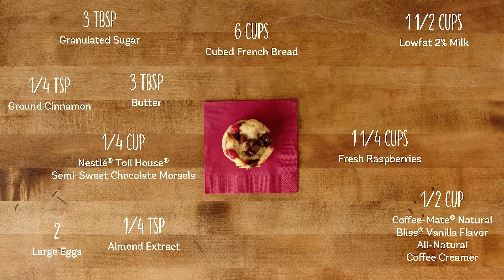Raspberry Bread Pudding Cups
Simple, sweet and fruity, these Raspberry Bread Pudding Cups are perfect for dessert, brunch or as a sweet treat anytime of the day.

See the full recipe for these perfectly poppable brunch bites

Bread pudding is commonly made with stale bread and milk or cream. This version uses natural bliss® vanilla flavored coffee creamer along with fresh raspberries and chocolate morsels to make this a truly special treat for breakfast or brunch.

Ingredients
1 1/2 cups lowfat 2% milk
1/2 cup Coffee mate® natural bliss® Vanilla Flavor All-Natural Coffee Creamer
2 large eggs
3 tablespoons butter, melted and cooled
3 tablespoons granulated sugar
1/4 teaspoon almond extract
1/4 teaspoon ground cinnamon
6 cups cubed French bread (1-inch cubes)
1 1/4 cups fresh raspberries
1/4 cup NESTLÉ® TOLL HOUSE® Semi-Sweet Chocolate Morsels